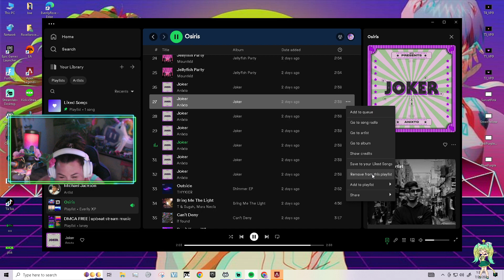Same song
ILY!